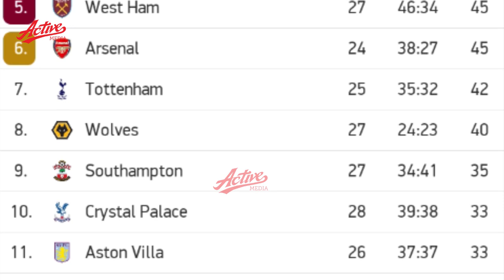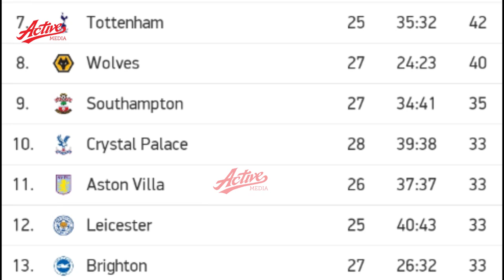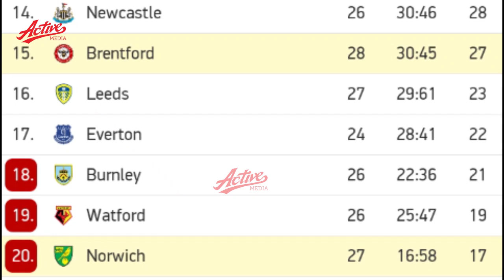Burnley 0-4 Chelsea HIGHLIGHTS & All Goals 2022